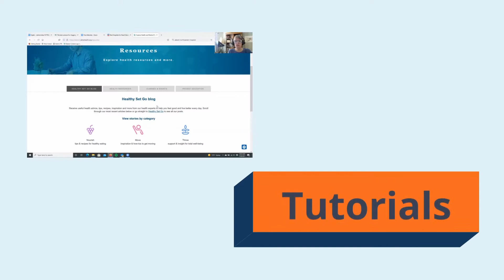What Editors Want with Marijke Vroomen Durning RN – an Original Nurse Writer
About Marijke Vroomen Durning: Marijke Vroomen Durning went into nursing right after high school, which in Quebec is at age 17. After many years of working at the bedside and as a clinical supervisor and instructor, she began writing and editing medical and health information around 1993. After dislocating her shoulder in a freak accident, Marijke gave up clinical work permanently in 2010 and focused on writing and editing ever since.

 She has written for various print and online outlets, such as Costco Connection, Forbes.com, Parade, Memorial Sloan Kettering, and more, and is currently the Director of Content for Sepsis Alliance. When asked for an elevator pitch, Marijke usually says that health writing is like the patient bedside teaching nurses are supposed to do, but never really have time for. And instead of sharing information one patient and family at a time, she's reaching thousands of people.

Host Elizabeth Hanes BSN RN built a six-figure writing business in her spare time. Today, she coaches other nurses how to become freelance writers through the RN2writer project.

Topics discussed in this episode:

1. 2:25 How did Marijke discover the world of nurse writing?
2. 6:27 What does a managing editor do?
3. 7:44 What makes an LOI stand out?
4. 12:00 When “your first interview” REALLY starts
5. 15:44 What do freelancers do that drive you insane?
6. 25:25 Editor for Sepsis Alliance
7. 31:13 Freelancing from another country
8. 34:50 Does your education level affect your success?

Next steps

- Download and listen to the podcast of this episode at RN2writer
- Start your journey from nursing to writing with the ebook Design Your Dream Career as a Nurse Writer